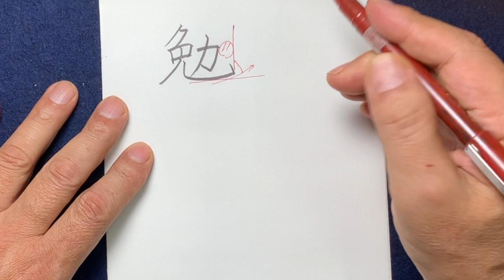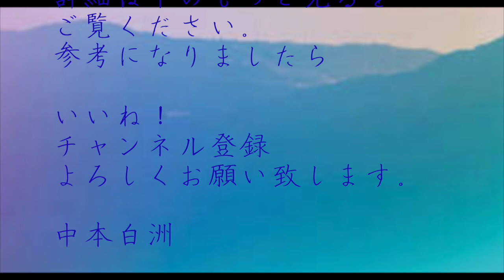ハーバード図書館の落書きの紹介 勉強に励む苦しさは今だけ・・・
ハーバード大学の図書館に書かれているとされる20個の落書きが、4年前に世界中で話題になった。
1. 今眠る者は夢を見る。今勉強する者は夢を叶える。
2. 君が無駄にした今日は、多くの人が願っても叶わなかった明日である。
3. もう遅いと感じたその瞬間が、物事をはじめる一番のタイミングである。
4. 明日やるより、今日やるほうが何倍もよい。
5. 勉強の苦しみは一瞬、勉強しなかった苦しみは一生。
6. 勉強に足りないものは時間ではなく努力だ。
7. 幸福には順位はないが、成功には順位をつけることができる。
8. 確かに勉強は君の人生全てではない。しかし生涯にわたって共にするものだ。
9. 苦しみから逃れようとするくらいなら、それを楽しめ。
10. 成功への道は、人より早起きし、人より努力することである。
11. 楽して成功することは決してない。本当の成功に必要なものは徹底的な自己管理と忍耐力である。
12. 光陰矢の如し
13. 今日のよだれは将来の涙。
14. 犬の様に学び、紳士の様に遊べ。
15. 今日歩くことを止めれば、明日は走ることになる。
16. 最も現実的な人は、未来に投資する。
17. 教育の差が収入の差。
18. 今日は二度とこない。
19. 今この瞬間も相手は学んでいる。
20. 苦しみなくして、前に進むことはできない。

1. Sleep now and a dream will come out; Study now and a dream will come true. 2. Today you wasted is tomorrow loser wanted. 3. The earliest moment is when you think it’s too late. 4. Better do it today than tomorrow. 5. The pain of study is temporary; the pain of not study is lifelong. 6. You never lack time to study; you just lack the efforts. 7. There might not be a ranking of happiness but there is surely a ranking of success. 8. Studying is just one little part of your life; loosing it leads to loosing the whole life. 9. Enjoy the pain if it’s inevitable. 10. Waking up earlier and working out harder is the way to success. 11. Nobody succeeds easily without complete self-control and strong perseverance. 12. Time passes by. 13. Today’s slaver will drain into tomorrow’s tear. 14. Study like a Dog; Play like a gentleman. 15. Stop walking today and you’ll have to run tomorrow. 16. A true realist is one who invests in future. 17. Education equals to income. 18. Today never comes back. 19. Even at this very moment your competitors keep reading. 20. No pain, No gain.